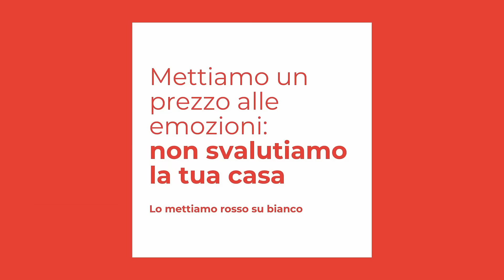Le nostre promesse - rosso su bianco (p.6)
Mettiamo un prezzo alle emozioni: non svalutiamo la tua casa
Lo mettiamo rosso su bianco